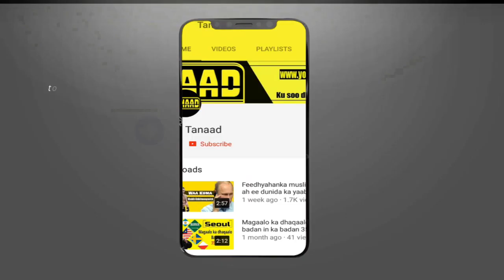Xogo ku saabsan daanyeerka | Mid kamida kuwa ugu caqliga badan...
Xogo ku saabsan daanyeerka | Midka ugu caqliga badan kuwa beriga#Tanaad